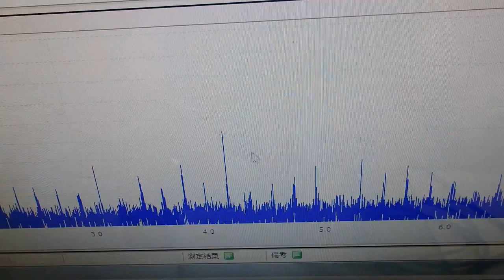‹メガヘルツの超音波発振制御›技術 ultrasonic-labo